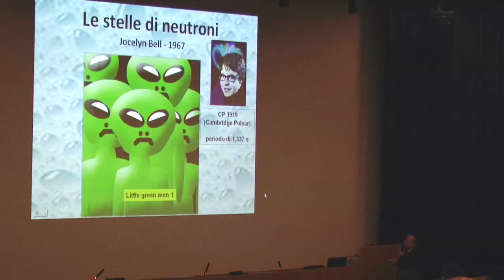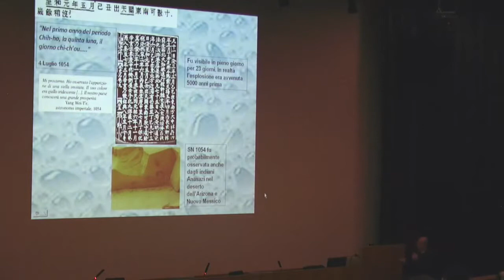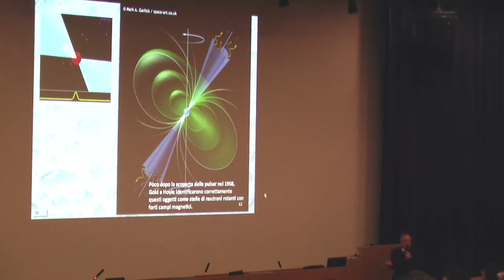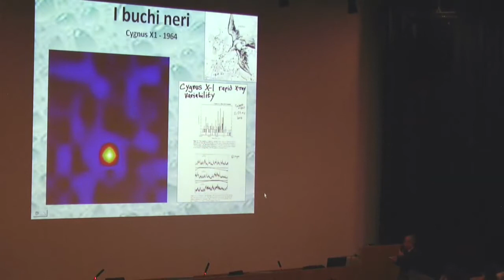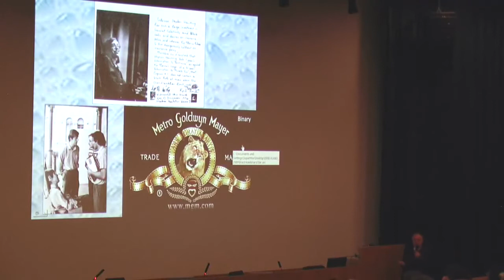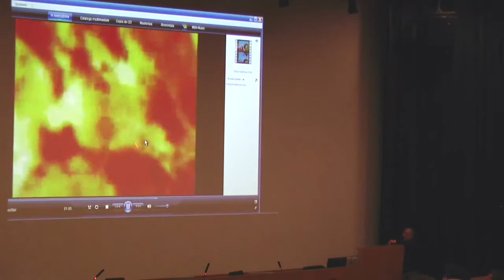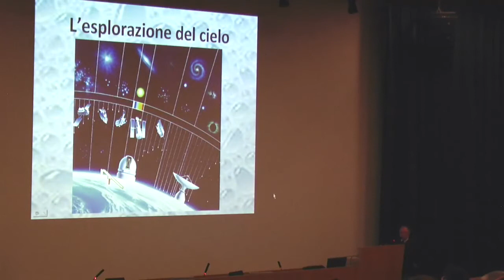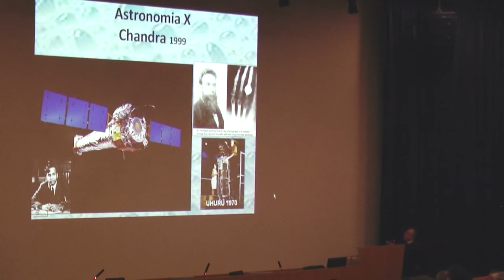Massimo Calvani - I buchi neri nel mio bagno di schiuma (5)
Conferenza all'Auditorium dell'USI a Lugano di Massimo Calvani, astronomo presso l'Osservatorio di Padova, 14 marzo 2009. Quinta parte.